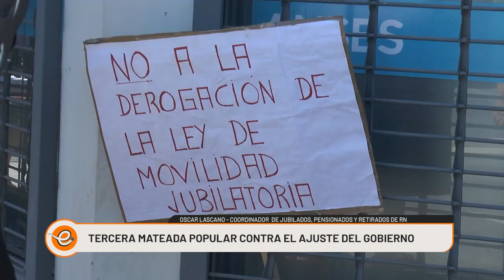JUBILADOS RIONEGRINOS ORGANIZARON UNA MATEADA POPULAR CONTRA EL AJUSTE DEL GOBIERNO